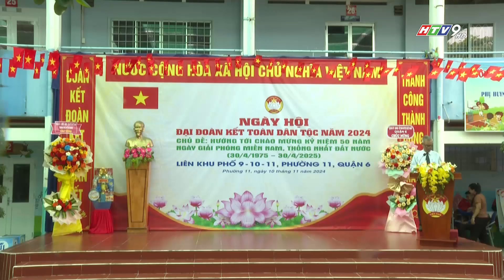SÔI NỔI NGÀY HỘI ĐẠI ĐOÀN KẾT TOÀN DÂN TỘC NĂM 2024 TẠI LIÊN KHU PHỐ 9-10-11, PHƯỜNG 11 QUẬN 6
Thời gian qua, nhân dân liên khu phố 9, 10, 11, Phường 11, Quận 6 đã có nhiều giải pháp để phát huy vai trò tự quản của mỗi cộng đồng, từng cá nhân, hộ gia đình trong thực hiện các cuộc vận động, phong trào thi đua yêu nước, cuộc vận động do chính quyền, Mặt trận Tổ quốc các cấp phát động.